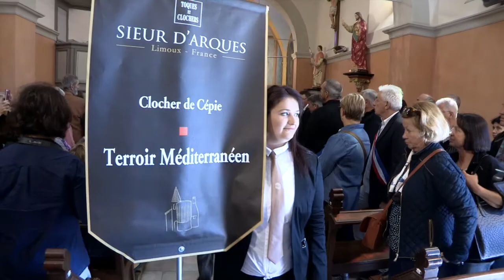Toques & Clochers 2017 VF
Revivez l'édition 2017 de Toques & Clochers